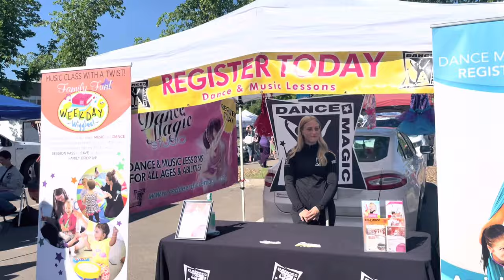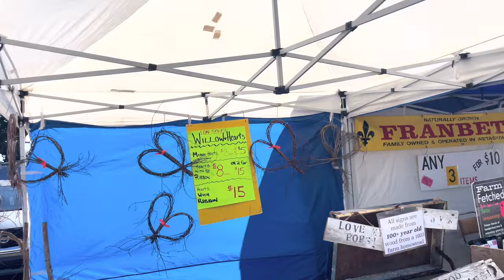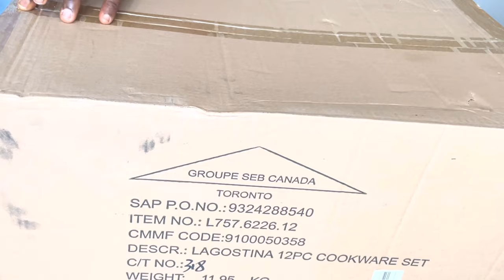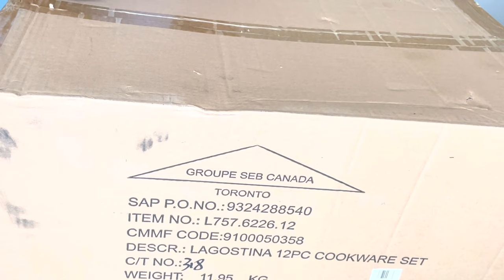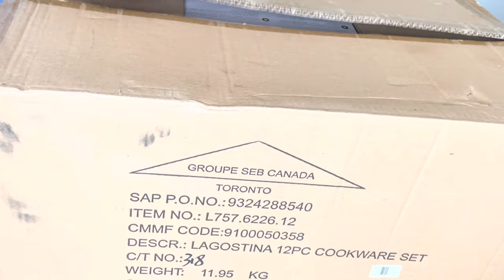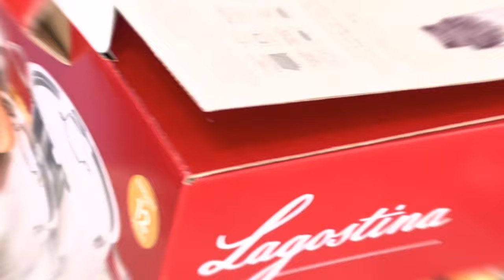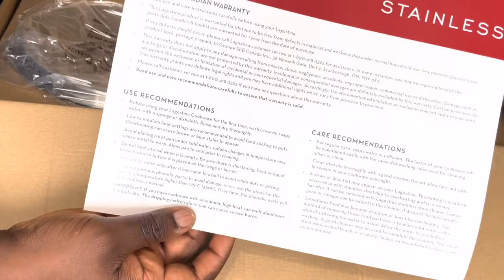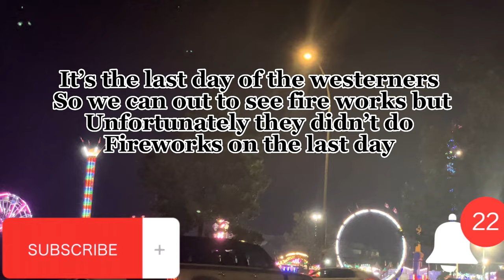RED DEER WESTERNERS, I DISCOVERED A FARMERS MARKET RED IN RED DEER, UNBOXING NEW COOKWARE SET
Hey lovelies, welcome back again now am trying to be consistent by giving you guys juicy vlogs.
This vlog features the biggest summer event in Red Deer Alberta Canada & i also discovered a farmers market in my city.

Follow mw on social media for daily status update.

Open an EQ bank with my code and earn

Use my Lemonade code on a lemonade App to get a whooping $30

Code: OLUWAUIJ